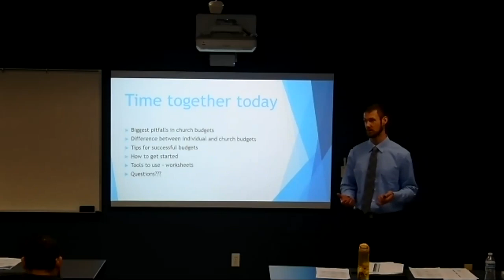Leadership and Finances Promo Video